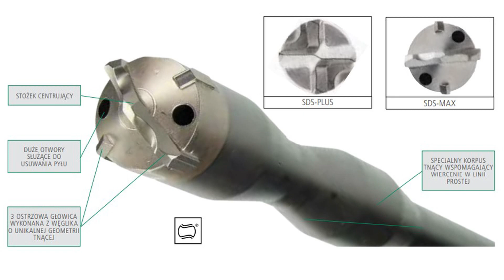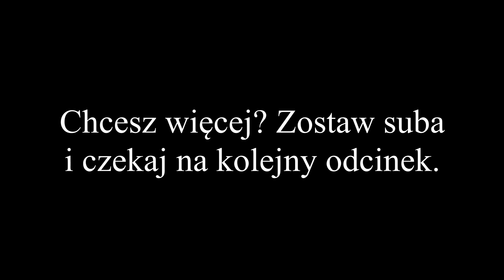Specjalne wiertła do pracy bezpyłowej od firmy Hikoki